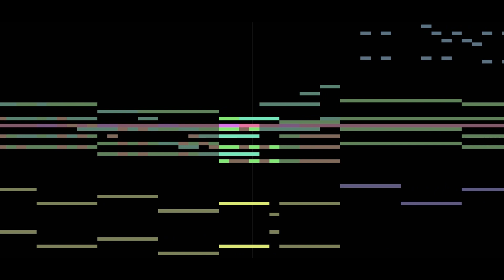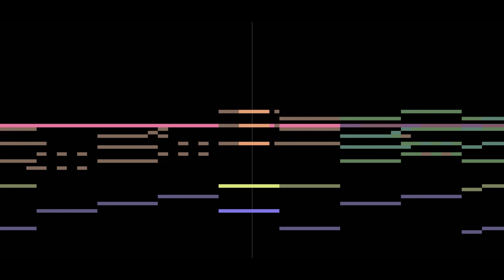Music Visualization Test